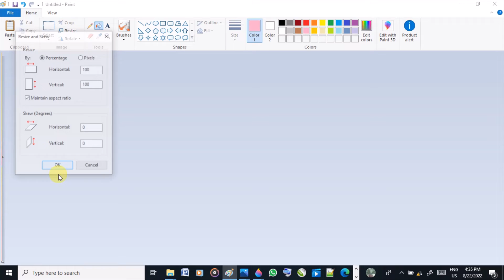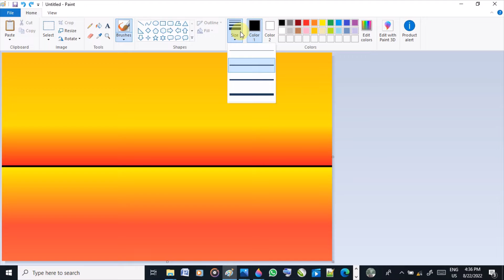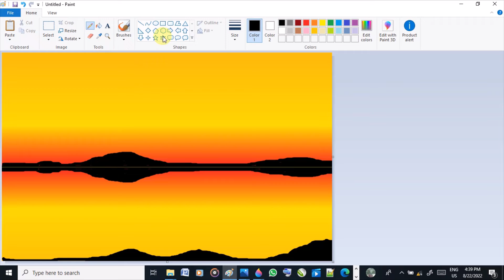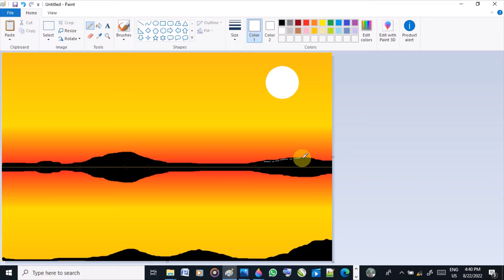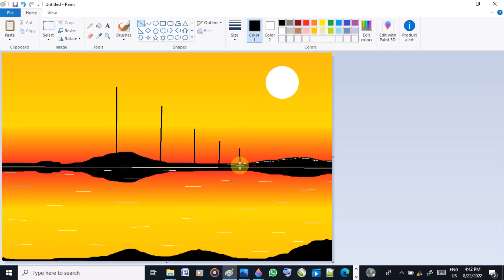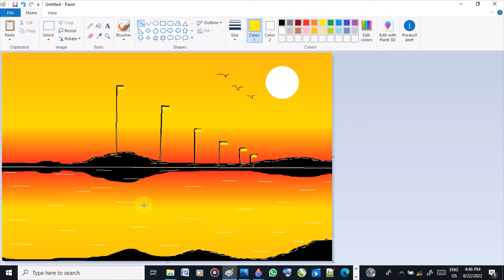ms paint drawing tutorial